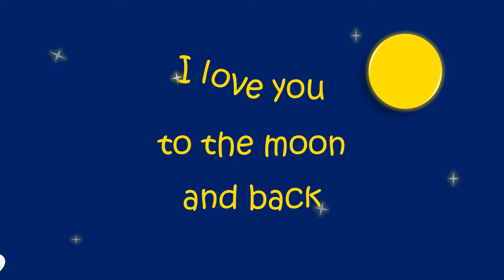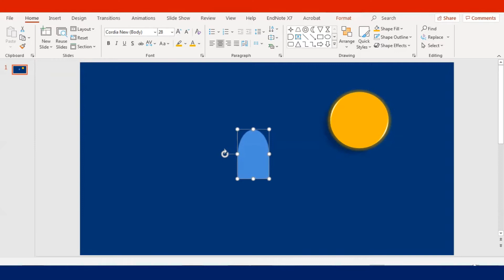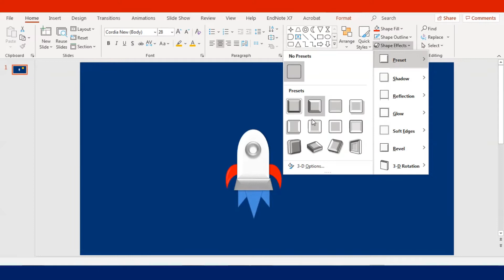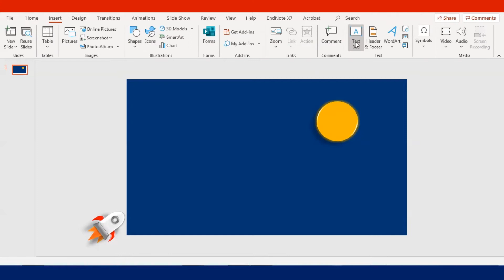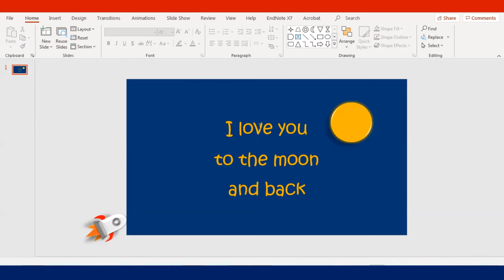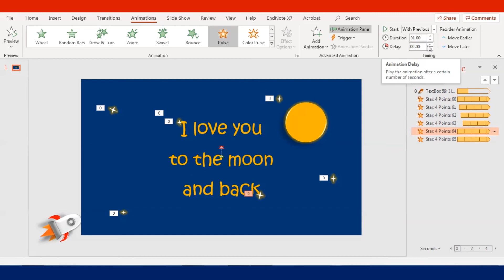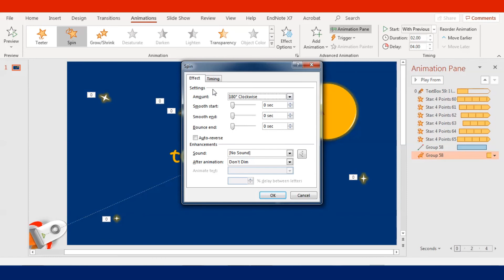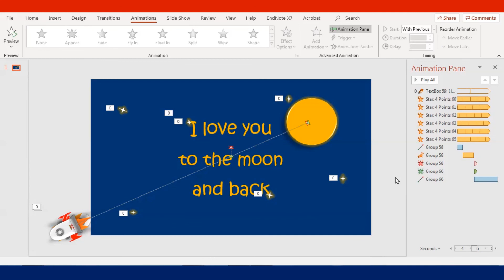Valentine's Day Adorable E-Card for Beginners!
PowerPoint For Fun

Valentine's day is coming !! If you are looking for a special way to express your feeling to someone, then you might consider this cute animation!!

This PowerPoint tutorial shows you how to create an animation that is just perfect for Valentine's day.

In this video, I have shown you step-by-step of an easy way to design a moon, a rocket, and other elements using simple shapes in PowerPoint 365.  Also how to add animation to make this scene came to life.

You can use this animation as a background video for your presentation or send this as an electronic card to your love one on Valentine's day!

* All videos in this channel are meant to be easy to follow even with no tech skill
* All designs are unique and custom made
* I am not a software engineer nor am I an IT expert
* All skills are self taught and developed with experience

I will definitely answer all the comments as much as I can

You can also download done-for-you PowerPoint and video files of this animation here :
day animation II PowerPoint animation II Easy Valentine e-card for beginners